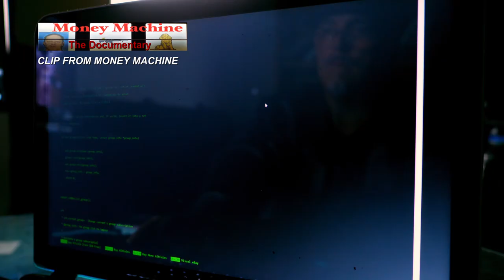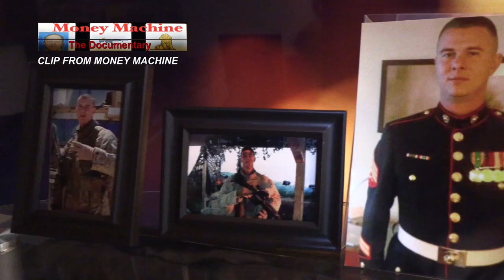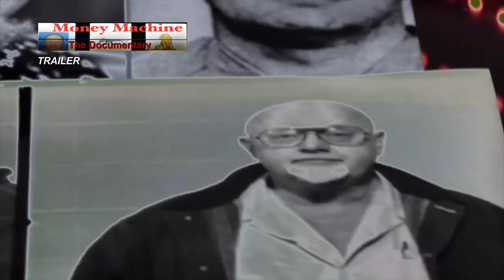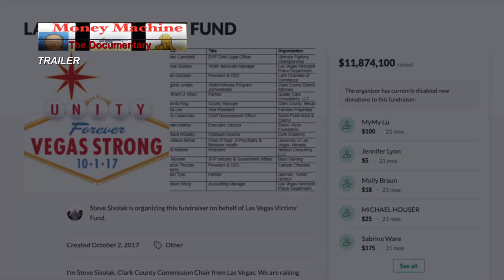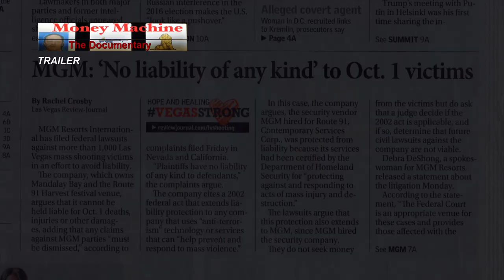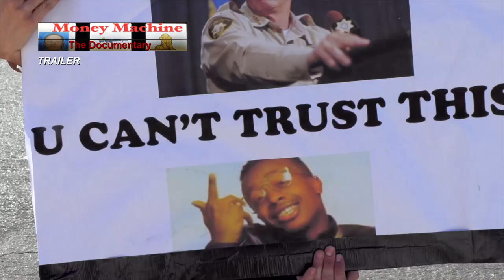Money Machine - The Documentary: Behind the Scenes | Episode 2: 200 Cameras Off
In the second episode of Behind the Scenes of Money Machine, learn about the ‘twisted tale’ of the MGM trial in the wake of the Las Vegas shooting. Corruption and conflicts of interest come to light, as well as some unnerving security issues at the Mandalay Resort…

For the full story uncovering what happened on October 1, pre-order filmmaker Ramsey Denison's Money Machine now on iTunes

Exposing Sin City’s darkest secrets

On October 1, 2017, Stephen Paddock opened fire on a crowd of more than 20,000 concertgoers from his hotel room at Mandalay Bay in Las Vegas. In a matter of minutes, Paddock killed 58 people and wounded more than 400. It was the largest mass shooting in the history of the United States. Yet, just a couple of years later, Vegas seems to have forgotten it completely. In the aftermath of remarketing Las Vegas as a safe destination for tourists, many questionable practices were put into place—one of the most shocking being a lawsuit against the victims of this devastating tragedy. On top of that, despite the popular VegasStrong movement and nationwide fundraising, there’s still a huge question of where all that money went. An enthralling documentary about the dark side of the Las Vegas economy, Money Machine exposes Sin City’s culpability in this country’s deadliest shooting.